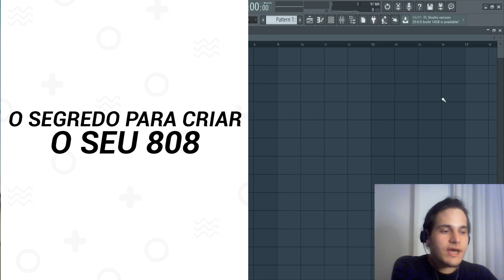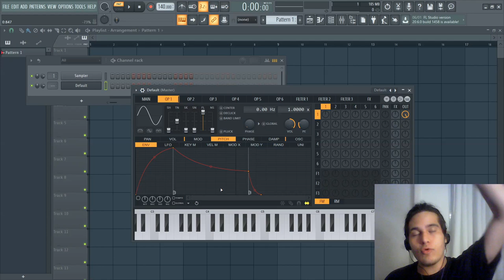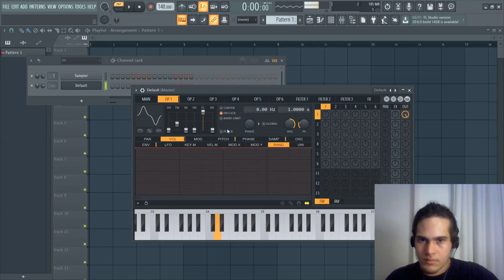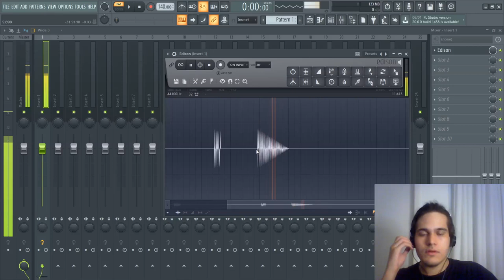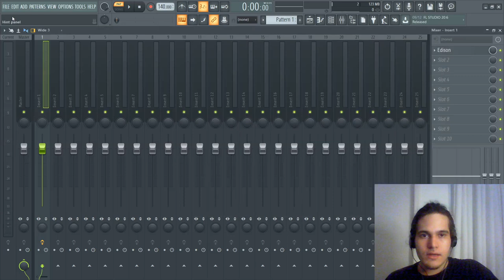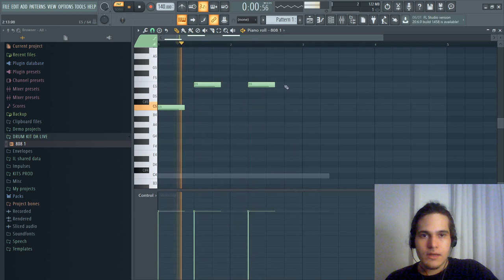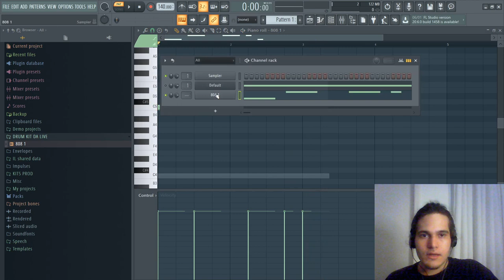COMO CRIAR SEU 808